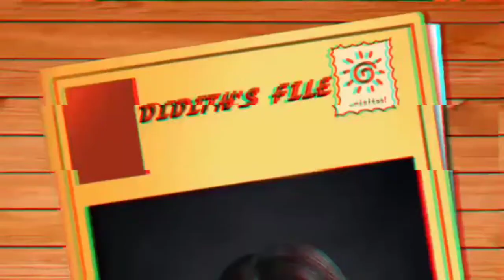How to wax hair on armpit! 🌻📚 || Didith's File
I am not a professional about waxing but I just wanna share my learnings and experiences!!
Hope you like it people 🌻📚

How to wax hair on armpit
How to wax hair in armpit
Paano i wax ang buhok sa kili-kili
Paano i was ang buhok sa kili-kili
Paano i wax ang buhol sa kili-kili

Thank you for supporting and watching my previous vlogs!!
Medyo nagiging busy lang that's why natagalan makapag upload ulit!!
labyou people 🚷!!